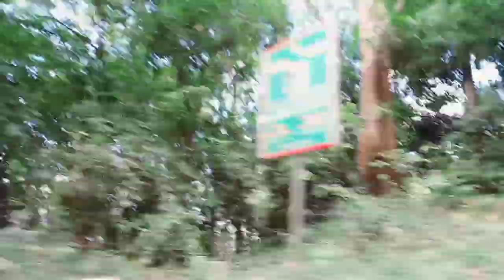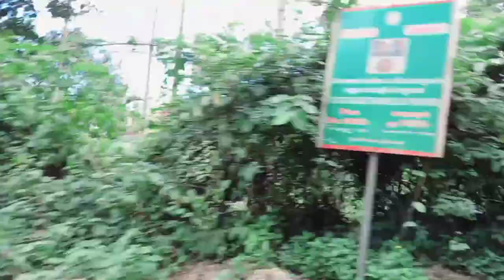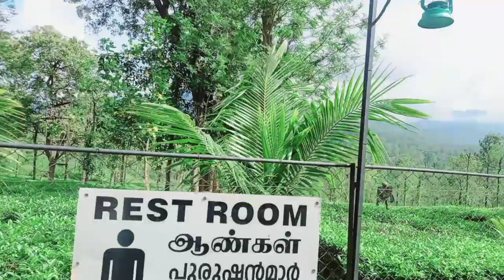ഊട്ടി യാത്ര❤😍 top 15 places in Ooty ooty hill station # Tamilnadu tourism ooty boat house